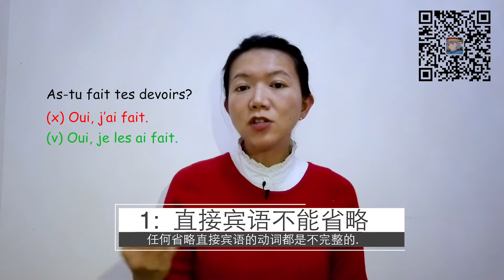[法语常见问题答疑] 02 省略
媛媛把几个常见问题总结一下, 希望对大家有帮助.
如果你想系统的学习法语, 欢迎直接点击以下视频列表:
1. 零基础法语课程 - 免费

2. 购买零基础整套课程 98$ (包含配套翻译练习, 常用对话分析)

3. 购买A2+全套语法视频课程 98$ (包含翻译练习)